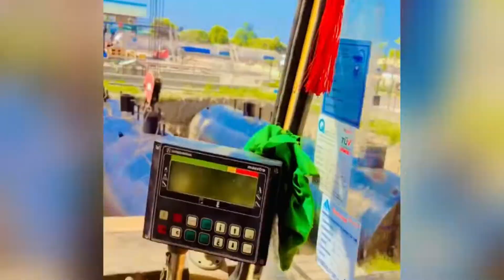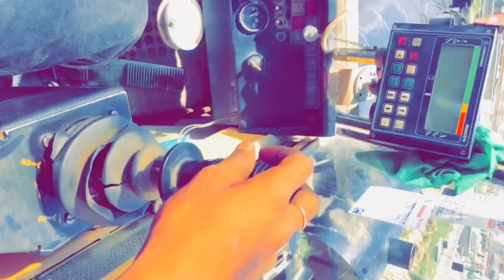Mobile crane function zomali 110 ton. Work from Indian oil and hp cl ( hard work )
Mobile crane function zomali 110 ton

how to mobile cran.

zoomlion ztc truck crane sli.

Mobile crane opertor.

Zooming 110 ton k boom nike.

Ztc 1100v ka boom kaise ni kale.

Modile crane